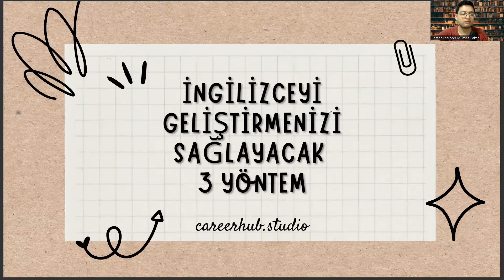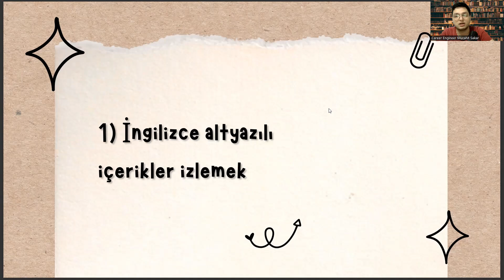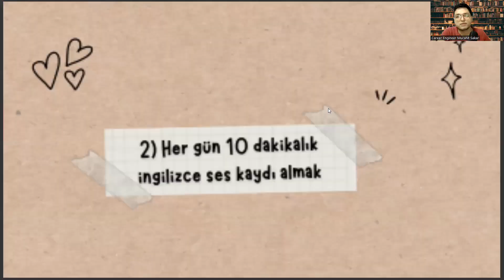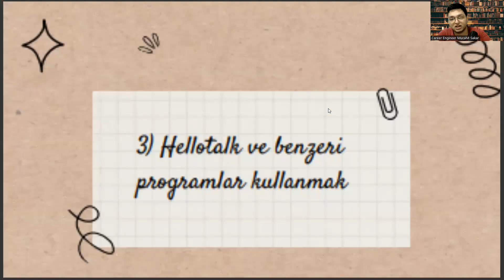Psikoloji Öğrencisi Olarak İngilizcenizi Geliştirecek 3 Yöntem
gelişim psikolojisi soru çöz , gelişim psikolojisi konuları , gelişim psikolojisi genel tekrar , eğitim psikolojisi nedir , öğrenme psikolojisi

Psikoloji,
Zihin,
Duygu,
Davranış,
Terapi,
Anksiyete,
Depresyon,
Stres,
Özgüven,
İlişkiler,
Kişilik,
Bilinçaltı,
Zeka,
Algı,
Bellek,
Kendine saygı,
Olumlu düşünce,
Sosyal psikoloji,
NLP,
Hipnoz,
Uyku,
Rüyalar,
Psikolojik rahatsızlıklar,
Ruhsal sağlık,
Yaşam becerileri,
Farkındalık,
Aile terapisi,
Kişisel gelişim,
Öğrenme,
Zihin oyunları,
Karar verme,
Motivasyon,
Yaratıcılık,
Kültürler arası psikoloji,
İşletme psikolojisi,
Çocuk psikolojisi,
Ergen psikolojisi,
Yaşlılık psikolojisi,
Narsisizm,
Borderline kişilik bozukluğu,
Şizofreni,
Obsesif kompulsif bozukluk,
Anoreksiya,
Bulimia,
Yeme bozukluğu,
Bipolar bozukluk,
Travma sonrası stres bozukluğu,
Panik atak,
Sosyal anksiyete bozukluğu,
Fobiler,
Kişisel sınırlar,
Empati,
Sınırlı inançlar,
Olumsuz düşünceler,
Güvensizlik,
Kendini keşfetme,
Kendini tanıma,
Korkular,
Endişeler,
Korkuları yenme,
Olumlu özsaygı,
Duygusal zeka,
İş stresi,
Stres yönetimi,
Şiddetli kızgınlık,
Bağımlılık,
İnternet bağımlılığı,
Kendini geliştirme,
Olumlu düşünce egzersizleri,
Yaratıcı yazarlık,
Sanat terapisi,
Müzik terapisi,
Dans terapisi,
Egzersiz ve zihin sağlığı,
Yoga,
Meditasyon,
Minfulness,
Bilinçli nefes,
Masaj terapisi,
Refleksoloji,
Akupunktur,
Psikoloji bölümü,
Eğitim programları,
Online eğitim,
Uzaktan eğitim,
Yeni başlayanlar için psikoloji okumak,
Psikoloji alanında uzman olmak,
Psikoloji okumanın faydaları,
Psikoloji okumanın dezavantajları,
Kitap önerileri,
Psikoloji tarihi,
Psikolojik teoriler,
İnsan davranışları,
İş psikolojisi,
Klinik psikoloji,
Gelişimsel psikoloji,
Davranışsal psikoloji,
Bilişsel psikoloji,
Nöropsikoloji,
Psikiyatri,
Psikolojik rahatsızlıklar,
Anksiyete bozuklukları,
Obsesif kompulsif bozukluk,
Şizofreni,
Psikolojik tedaviler,
Terapiler,
Danışmanlık,
Psikoterapi,
Kognitif davranış terapisi,
Psikanaliz,
Grup terapisi,
Aile terapisi,
Çift terapisi,
Psikolojik testler,
Kişilik testleri,
Zeka testleri,
Çocuklarda psikolojik testler,
Yetişkinlerde psikolojik testler,
Psikolojiye ilişkin araştırmalar,
Psikolojiye katkıda bulunanlar,
Sigmund Freud,
Carl Jung,